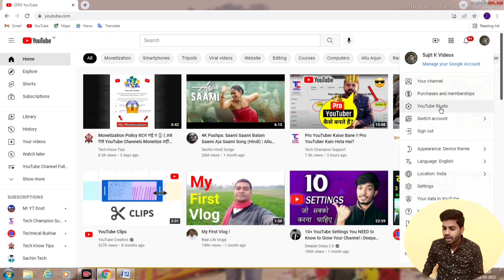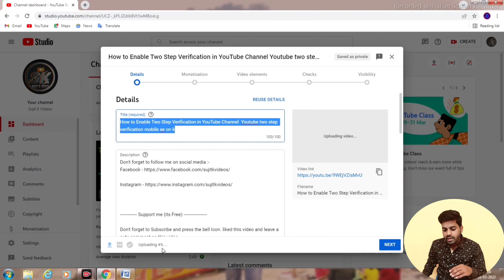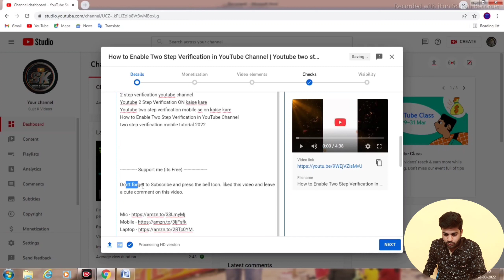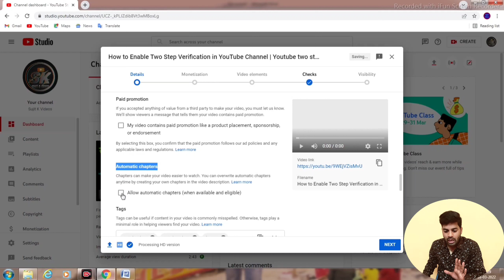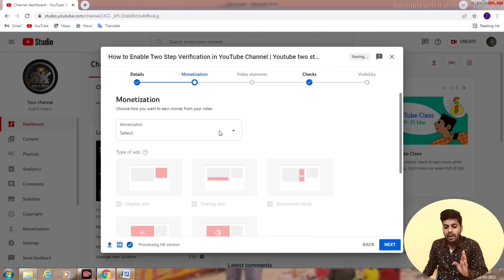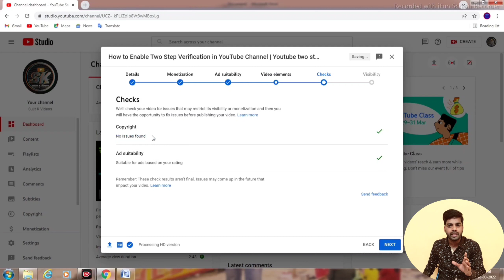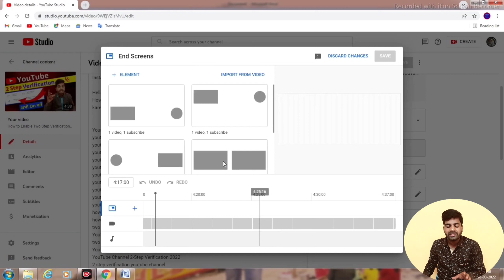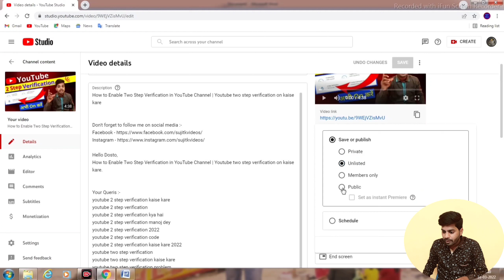YouTube Video Upload Karne Ka Sahi Tarika || How To Upload Video On YouTube 🎬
YouTube Video Upload Karne Ka Sahi Tarika || How To Upload Video On YouTube 🎬 Upload youtube video

Youtube Video Upload Karne Ka Sahi Tarika || How To Upload Videos On YouTube 2021 - Youtube SEO

Hello Dosto,
Dosto Aaj ke iss video me maine apko bataya hai ki YouTube Video upload karne ka sahi tarika kya hai (How To Upload Video On YouTube). YouTube video upload kaise kare iss bare me maine step by step bataya hai to video ko complete dekhna. Hope Apko video pasand jarur ayega.

youtube video upload settings